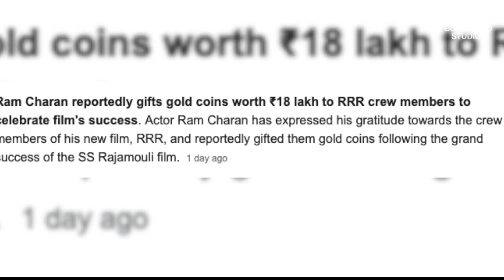RRR Box Office : Rajamouli's Film Achieved Breakeven in 12 Days | Jr Ntr | Ram Charan | Bollygrad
Recent News: RRR Box Office : Rajamouli's Film Achieved Breakeven in 12 Days
0:00 Intro
1:50 Kosna record today film ne?
2:50  Kesi thi film?

The recently released PAN Indian periodic film RRR is creating terrific records worldwide. The film has completed 12 days of run across the world. The film has collected Rs 239.95 crores in Nizam and Andhra Pradesh.

Moreover, the film has collected Rs 34.45 crores in Tamilnadu, Rs 8.95 crores in Kerala, Rs 38.90 crores in Karnataka, and Rs 109.10 crores in the rest of India. In the AP and Telangana, the film collected Rs 14.46 crores in the East, Rs 11.85 in the West, Rs 13.32 crores in Krishna, Rs 16.55 crores in Guntur, Rs 8.32 crores in Nellore, and Rs 93.66 crores in Andhra State and Rs 45 crores in the ceded area.

With this film, SS Rajamouli has completed 21 years as a director without any single flop film in his overall career. As per the sources, the next film of SS Rajamouli is with Super Star Mahesh Babu with Rs 800 crores budget.